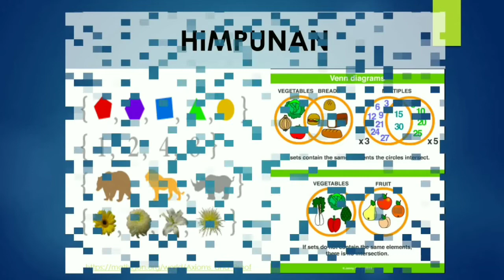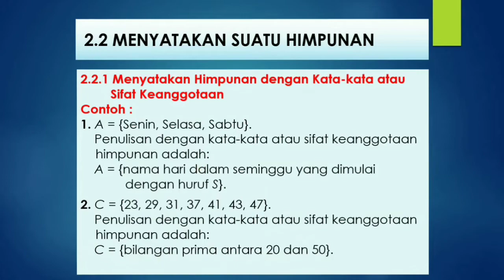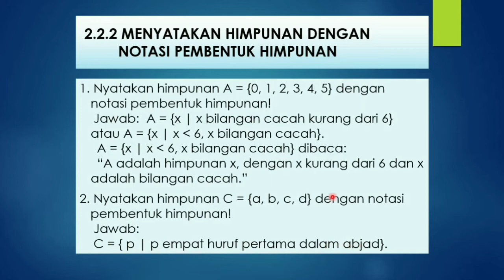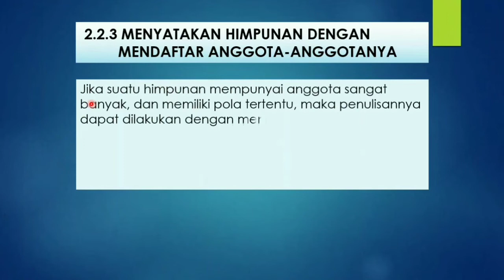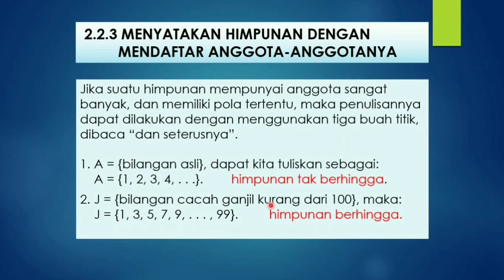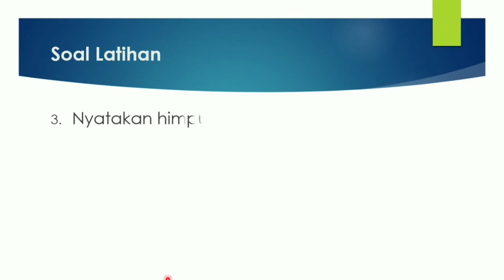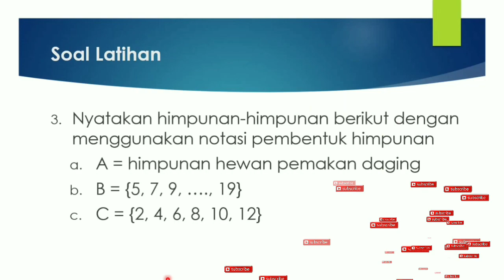HIMPUNAN (Part 2) | Cara menyatakan himpunan | Matematika SMP Kelas VII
Video berisi penjelasan materi, contoh soal dan pembahasan, serta soal latihan cara menyatakan himpunan